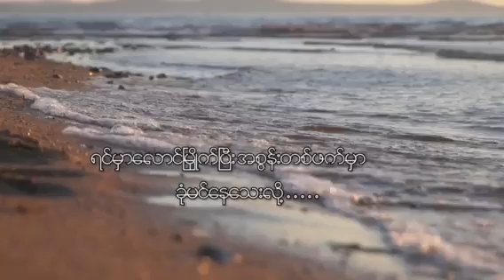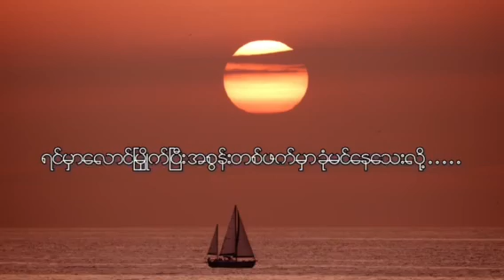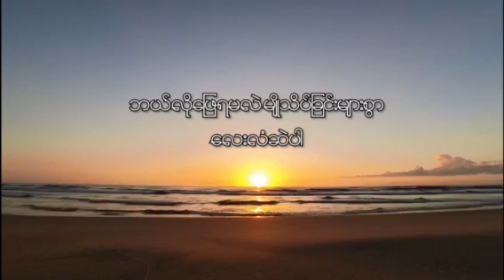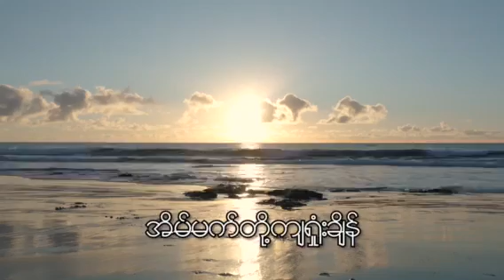အိပ်မက်တို့ကျရှုံးချိန် ( Official Lyrics Video)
Lyrics - Reyan
Vocal - Sithu Rein
Guitar - Zaw Zaw
Bass - Zaw Zaw
Harmony - Maung Gyi
Mixing - Myint Zaw
Video Edit - Aung Kyaw Lwin Myint
Studio - Strings

အိပ်မက်တို့ကျရှုံးချိန်

V1 : မလိုချင်ဆုံးများ မျှော်လင့်မထားတဲ့အချိန် ရောက်လာတဲ့အခါ
       ရင်မှာလောင်မြှိုက်ပြီး အစွန်းတစ်ဖက်မှာ ခုန်မင်နေသေးလို့ ... အိုး အို
       ဘယ်လိုဖြေရမလဲမျိုသိပ်ခြင်းများစွာလေးလံဆဲပါ။
       ဟန်ဆောင်နေရင်းက ဘဝတစ်ခုကိုပိုပူလောင်စေသေးလို့ အိုး အို

Chrous : အိပ်မက်တို့ကျရှုံးလို့ နာကျင်ဝမ်းနည်းတဲ့အခါကမ္ဘာကြီး အိုမှောင်မဲလို့
                အရာရာတိုင်း စိတ်ကူးအတိုင်းဖြစ်နိုင်ဖို့ သိပ်မလွယ်ဘူး

Bridge : ငါယုံကြည်တဲ့အိပ်မက်များနဲ့ ငါလိုချင်တဲ့အိပ်မက်အတိုင်းပေါ့.

Cho : Fine